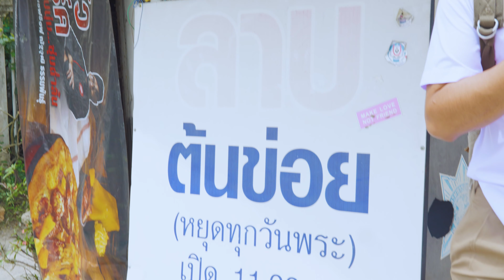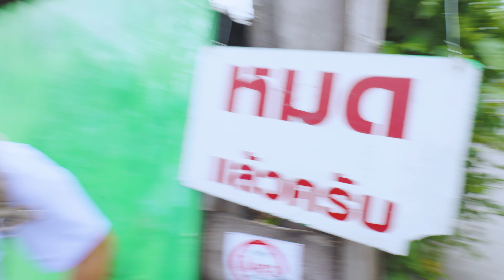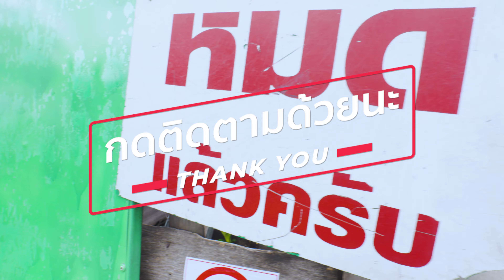"ลาบควายดิบ" หนุ่มอีสานลองกินเป็นครั้งแรก จะขิตไหม?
จะเป็นยังไงเมื่อหนุ่มอีสานอย่างพี่คิว ที่ไม่เคยกินควายมาก่อนเลยในชีวิต ต้องมากินเนื้อควายครั้งแรกแบบ "โอ้งคะล่งควายนอน" และที่นี่ไม่ใช่เนื้อควายธรรมดา เพราะมันคือลาบควายดิบระดับตำนานที่ร้าน "ลาบต้นข่อย" ที่เป็น King Of LaaB ใครที่เป็นสายลาบต้องมาร้านนี้ แต่ต้องบอกก่อนนะถ้าใครอยากจะมาต้องมาเร็วหน่อยเพราะเค้าขายดีมาก มีหลายเมนูให้เลือก ไม่ได้มีแค่ลาบควายอย่างเดียวนะ

(ปกติไม่ถึง 2โมงของก็หมดแล้วน้า)

เครดิต เพลง เพลงเดินแบบล้านนา ปี๋ใหม่เมือง (SAP Remix)  นาทีที่ 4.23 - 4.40